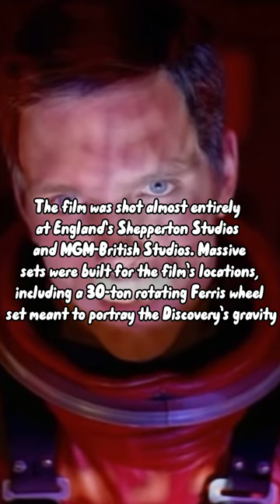2001: A Space ￼Odyssey (Movie Mania)